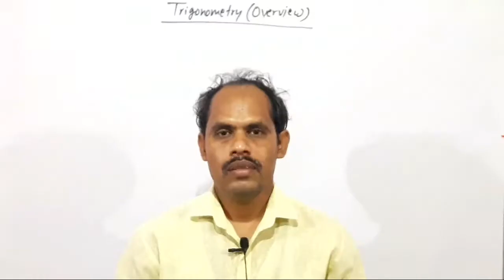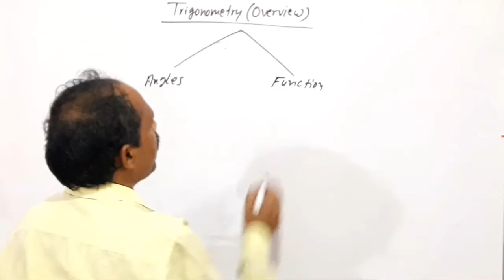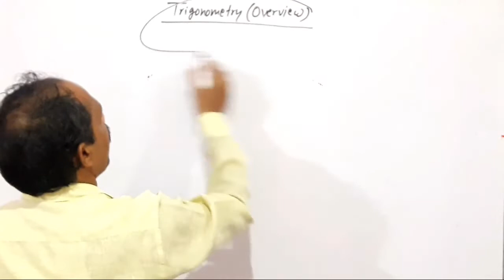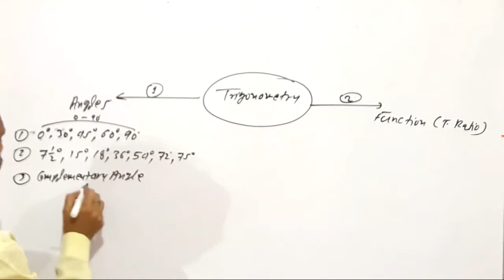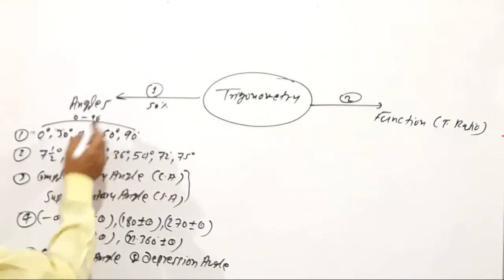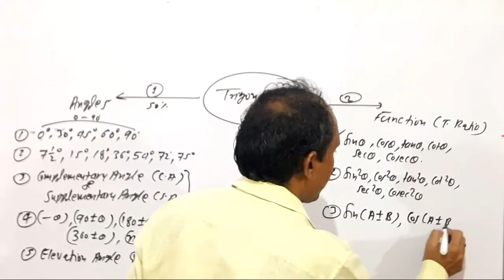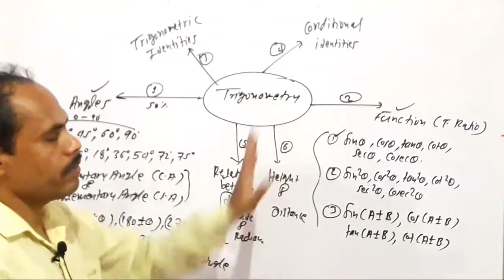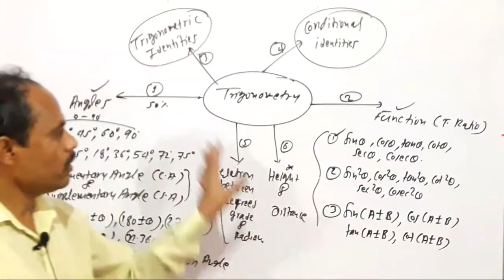TRIGONOMETRY (Overview) | By SHIV SIR | Way of Study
Trigonometry (Overview) | Way of Study | By SHIV SIR

In this video, I am going to discuss the overview of the Trigonometry